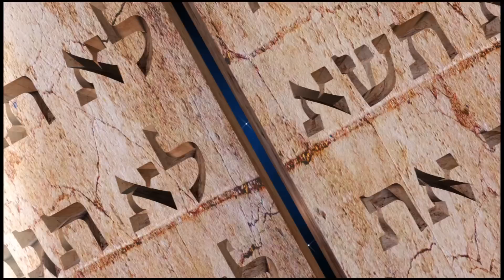Ten Minute Video Class! - Parshas Vayeitzei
Torah in Ten provides weekly insightful conversations on the current Torah portion. The class includes interesting commentaries from renowned historical figures as well as modern views in addition to thought provoking and inspiring questions. Torah in Ten takes place every week, for about ten minutes. It is as simple as logging on to your computer.

This incredible opportunity is facilitated by the prominent Editor in Chief of Kol Menachem, Rabbi Chaim Miller. As the author of The Gutnick Chumash and world-renown for his interpretations of Torah-related writing of the Lubavitcher Rebbe.

Rabbi Miller can offer users the opportunity to understand challenging material in a limited time frame. Rabbi Miller's ability to blend depth and clarity for the layperson enhances the experience and empowers people to take ownership of our Torah.